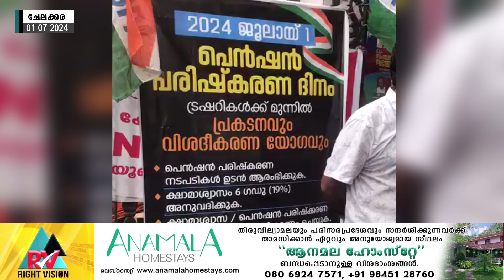ചേലക്കര :: KSSPA യുടെ നേതൃത്വത്തിൽ ട്രഷറിയുടെ മുന്നിൽ ധർണ്ണയും വിശദീകരണ യോഗവും നടന്നു